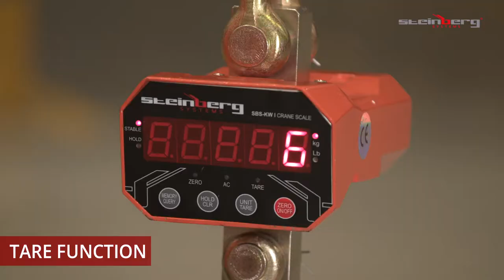Crane Scale Steinberg Systems SBS-KW-5/2K | Product presentation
➤ Check the detailed product description and its availability in the expondo store

Precise measurements are often required in industry and skilled trades—and a highly accurate crane scale can be a real asset in such situations. The Steinberg Systems crane scale SBS-KW-5/2K was especially designed for use in stationary and mobile trade. With a weighing accuracy of 1 kg or 2 kg, the professional crane scale is the ideal piece of equipment for actively supporting you in your daily work. The scale boasts a high load limit and unparalleled durability. Ideal for daily use on the building site or in commerce. Thanks to its compact size and low total weight, the crane scale is simply unbeatable in terms of performance to size. With it, you can precisely measure weights up to 5,000 kg. The Steinberg product range contains high-quality industrial supplies and precise scales for all areas of application.